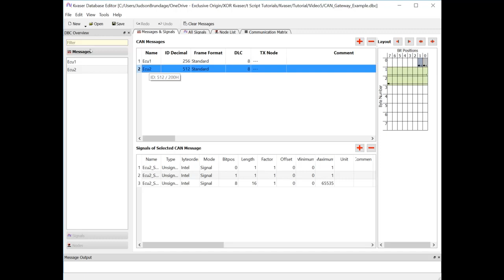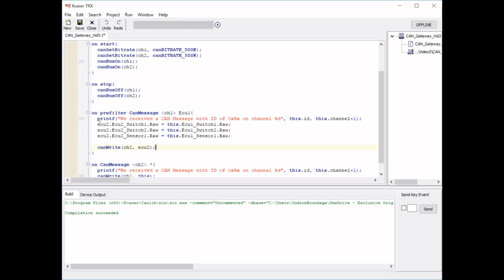Introduction to t Programming: CAN Gateway Database (Part 5)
This tutorial is a part of video series that will walk you through the basic of t Programming and how to get started.
We'll take a look at the CAN gateway database file.

To access the full video course with quizzes, Q&A forum, PDFs, and more,